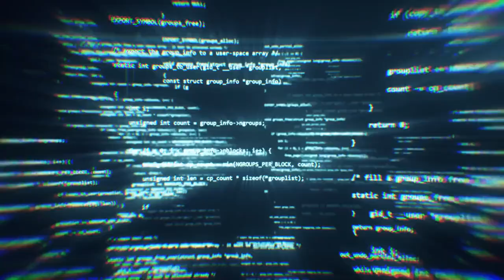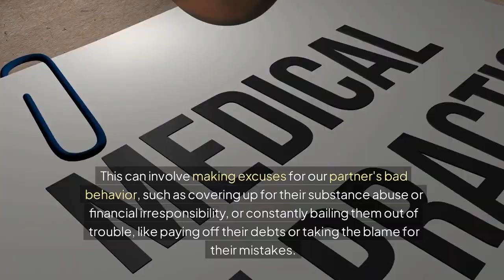What is Codependency? Toxic Relationship Patterns Explained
Welcome to the Stylin' Spirit channel! In this enlightening video, we delve into the complex world of codependency and explore its impact on relationships. Are you or someone you know caught in toxic relationship patterns? Join us as we break down what codependency really means, the signs to watch for, and the emotional toll it can take on individuals and their partners.

We'll discuss key characteristics of codependent behavior, how it develops, and practical steps toward healing and establishing healthier relationship dynamics. Whether you're seeking to understand your own relationship patterns or trying to help a loved one, this video provides valuable insights into navigating the often murky waters of codependency.

Let’s embark on a journey towards healthier connections together!